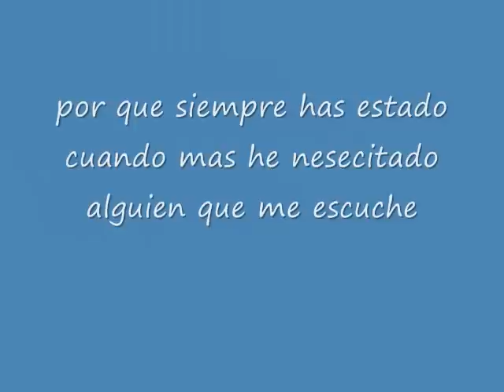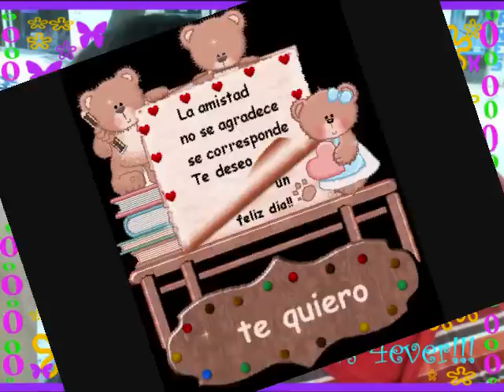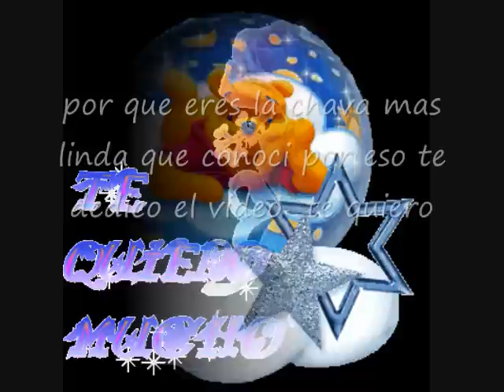me gustas santa rm lo mas nuevo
dedicado con mucho amor i cariño para una nina muy linda que quiero te quiero fani hermosa